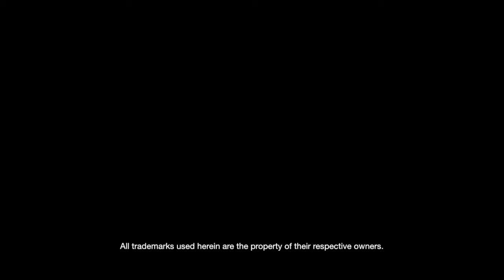Octodad: Dadliest Catch - E3 2013 játékmenet videó